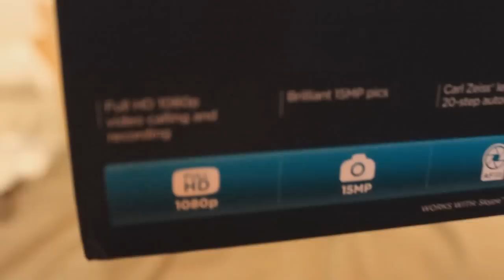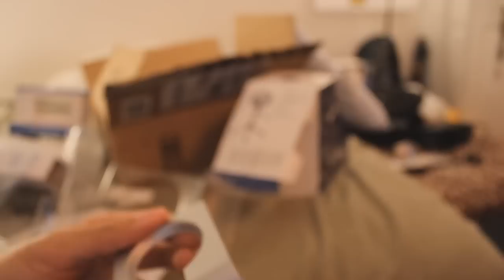Logitech HD C920 + Blue Snowball + Blue Snowflake Unboxing & Test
READ DESCRIPTION!

Watch 22:18 for the tests!

I got two new microphones and a webcam for Amazon which is my first time shopping there. The reason why I was going for a Blue Snowball because I was using my Logitech HD C310's microphone which makes this strange echo sound, by the way it's a very good mic for my money. Next is the Blue Snowflake which is a good mic for traveling and all that stuff that replaces the crappy laptop mic that comes with many Windows laptops. The Logitech HD C920 was a big upgrade from what I was using, dual microphones, tripod dock, 15MP photos, and 1080p videos.

If you guessing the prices for these, the Blue Snowball is $60-70, Snowflake is $30-35, and the Logitech C920 is $75-80.

If you don't like the video because of my voice, you don't have to watch it at all. I have a speech disorder of hypernasal speech so just don't even think about trolling on my channel at all. Just talk about the video and just ignore my voice.